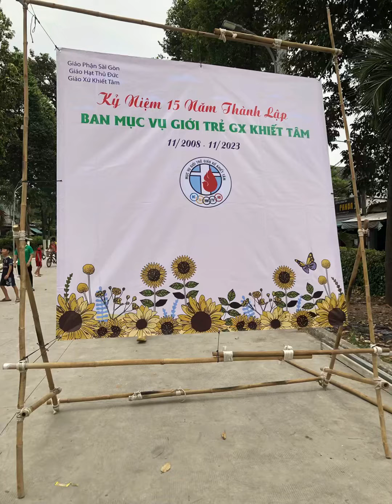Kỷ Niệm 15 Năm Thành Lập BMV Giới Trẻ GX Khiết Tâm 11/2008 & 11/2023